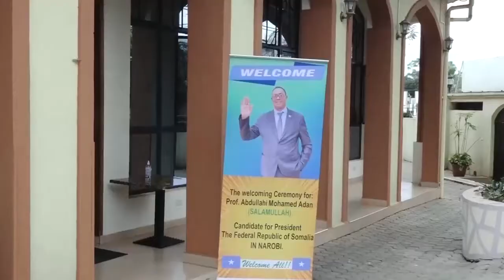The welcoming ceremony for Prof Abdullahi Mohamed (salamullah), Somalia Presidential candidate.